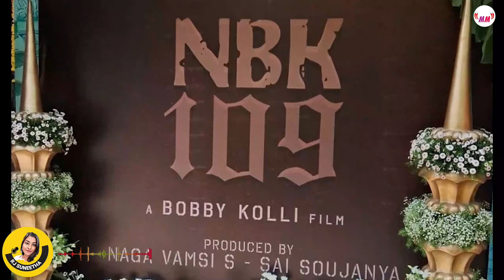బాలయ్య తో మలయాళ అగ్ర హీరో